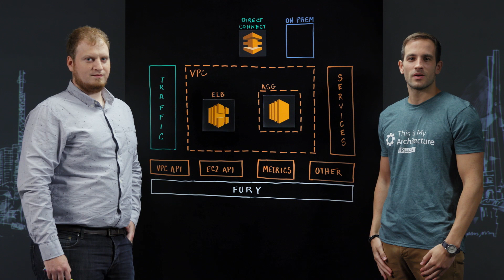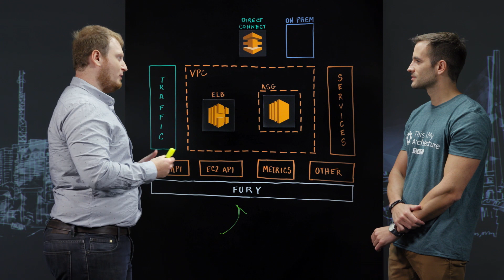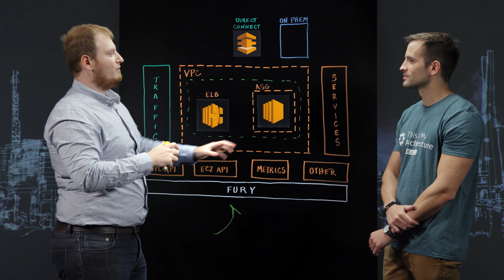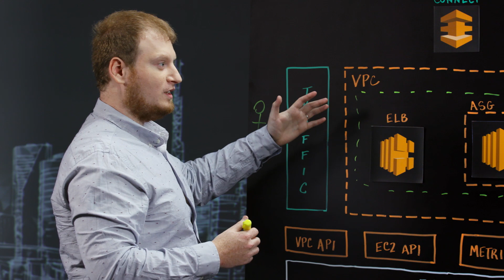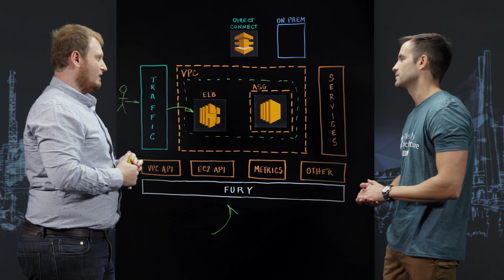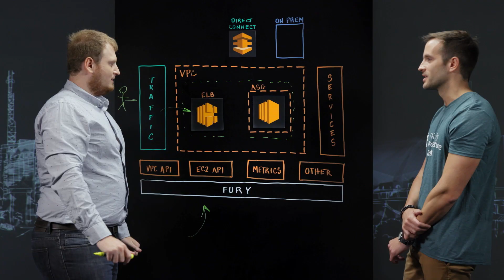Mercado Libre: Streamlined Application Delivery at Mercado Livre with DevOps (Spanish)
In this episode of This Is My Architecture Gabriel Eisburch, Senior Infrastructure Manager, explains how Mercado Libre is helping their developer to focus more on their products and less about infrastructure, using their one-stop shop tool Fury, which leverages infrastructure-as-code and AWS APIs to set up and deploy in a couple minutes a new application stack in their account. Using EC2, VPC, CloudWatch, Auto Scaling Groups and other APIs, Mercado Libre can easily interact with their stack and implement features like Blue/Green deployment out of the box, making it quick and easy to rollback to a previous version of an application if something goes wrong. This architecture allows Mercado Libre to perform more than 1700 deployments per day, giving the freedom that developers need to deliver great new features and business value to their applications.

Host: Damian Traverso, Principal Solutions Architect, AWS
Customer: Gabriel Eisburch, Senior Infrastructure Manager, Mercado Libre